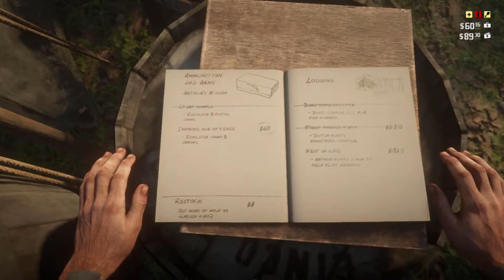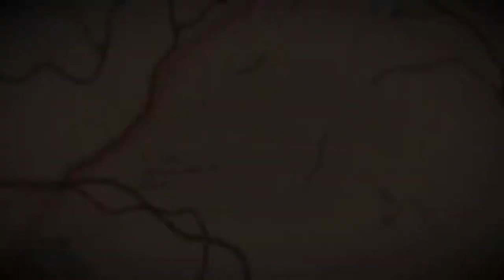Samaritan | Red Dead Redemption 2 | Ep 21 | Crazy Town Gaming